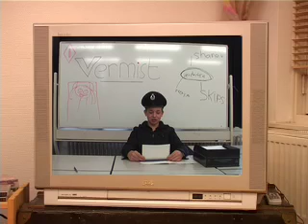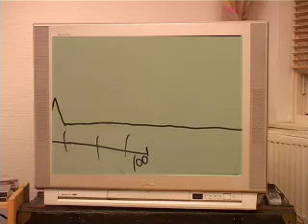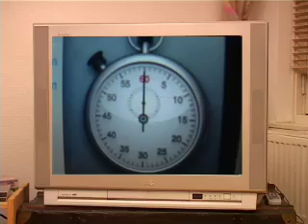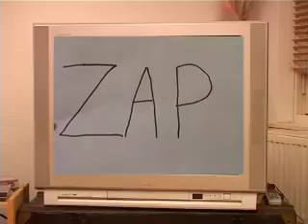De familie Zap-graag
Een gevecht om de afstandsbediening.
Alle leerlingen van een 1e klas van het St. Nicolaas Lyceum te Amsterdam maakten dit filmpje in een dag olv Eva van Heijningen in het kader van Naschools Applaus